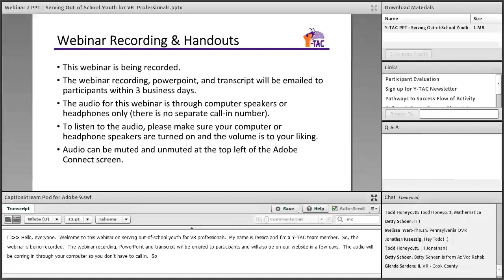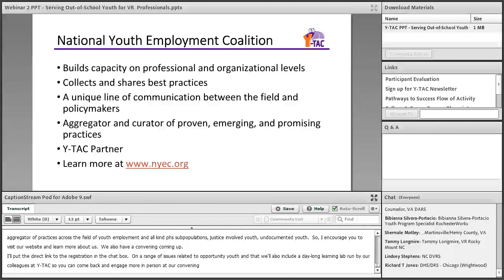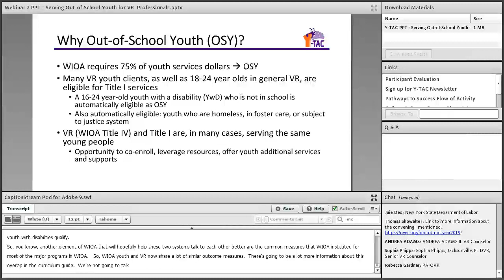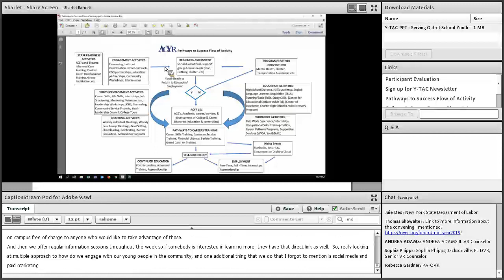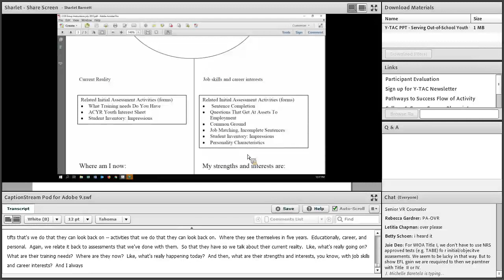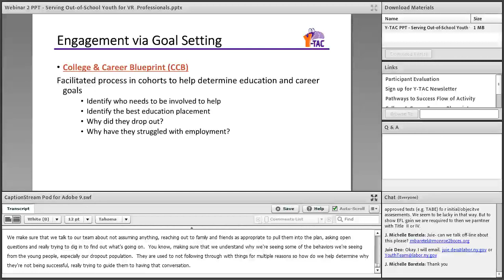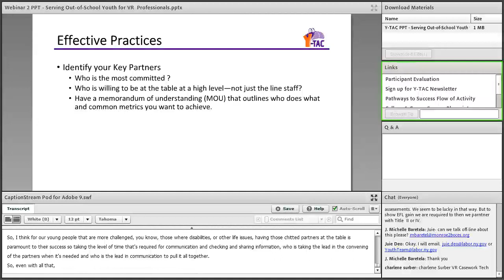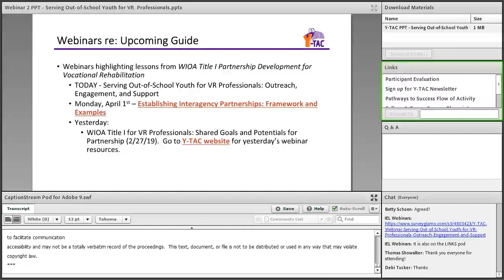2.28.19: Serving Out of School Youth for VR Professionals Outreach, Engagement, and Support 4 0